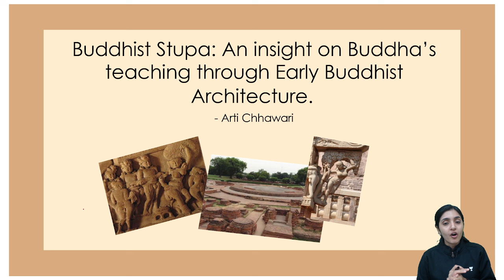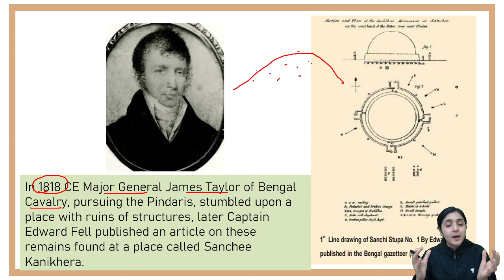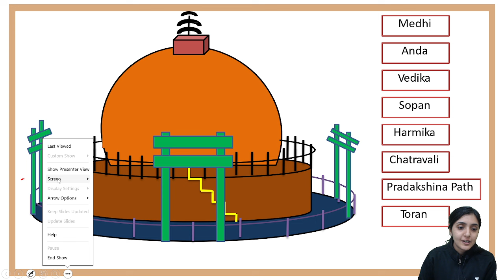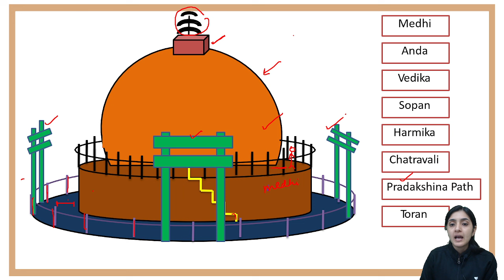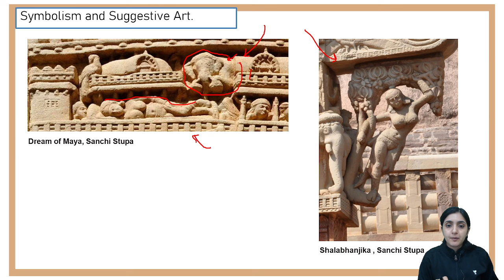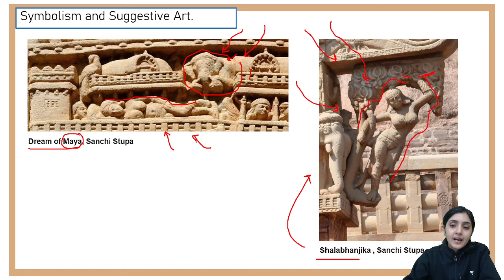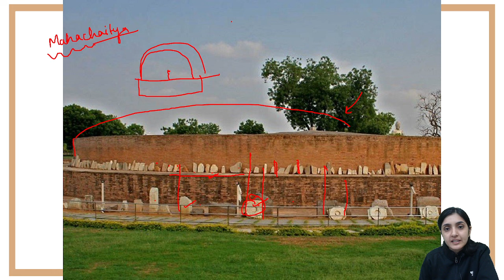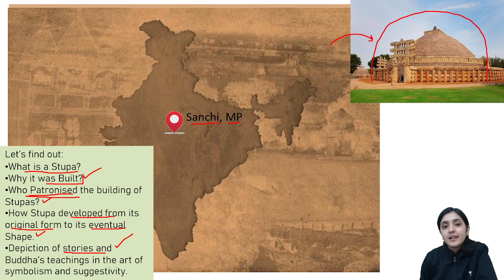[Art & Culture] Visual Arts | Indian Architecture | Stupa Architecture | UPSC | Arti Chhawari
Explore the captivating world of Stupa Architecture in India with Arti Chhawari's comprehensive guide on Art & Culture for UPSC 2024/25 exam preparation. Uncover the intricate details of Stupa designs, their cultural significance, and historical context. Elevate your understanding of Indian art and architecture through this enlightening session. Ideal for UPSC aspirants seeking in-depth insights.
1. 🚨🚨 UCSC 4.0 (Unacademy Civil Services Championship) | Dec 17, 11:00 AM 📢📢

3. 🔊 Foundation Batch For CSE 2025. Comprehensive GS batch for CSE 2025 starting from Nov 10, 2025. Prepare from UPSC from scratch with India's top educators.

5. 💾Download PDF, Daily important articles, quizzes and more, Join now